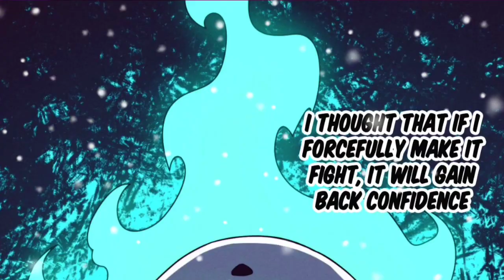Anya si bocil penjinak monster mulai beraksi - alur cerita Periode evolusi Part 17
Rekomendasi komik manhua terbaru

Yang mau traktirin ngopi...  😁😁